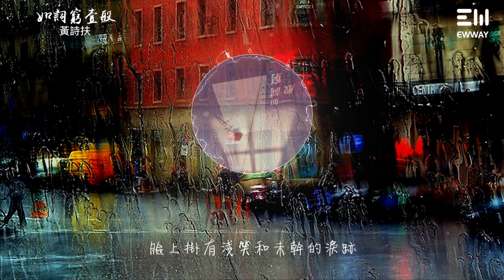黃詩扶 - 如詞窮壹般| As poor as words - by Shifu HUANG | 動態歌詞lyrics♫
如詞窮壹般

演唱：黃詩扶
作詞：沃特艾文兒
作曲：黃詩扶
海外發行：東西世界文化有限公司（EWway Culture Limited）

-“樓閣裏的佛”系列作品-
那是壹種
比滑稽更無稽
比歪理更無理
的情緒
那是壹道
比難言更難喻
比怯懦更怯懼
的心意
可是我愛妳
如跛腳的孤狼穿越過荒漠幾萬裏
在漆黑如墨滴 無邊無止境的夜裏
看到遠方徐徐升起
最初壹抹悠遠而繾綣的光景
可是我愛妳
如瘦弱的雄鷹穿越過雪原幾世紀
在稀薄的空氣 肆虐無忌的寒風裏
驀然感到的那壹縷
生平未見渺小卻蝕骨的暖意
（Music）
那是壹個
比孤獨更孤寂
比痛苦更痛極
的比喻
那是壹則
比生趣更無趣
比無力更失力
的真理
可是我愛妳
如盲人於火海懸絲之上亦步亦趨
在空濛的靜寂 輕哼著某支無名曲
倏忽間睜開了眼睛
有幸初次目睹整片洪荒天地
盡管我不曾言語
盡管妳不曾留意
可是我愛妳
可是我愛妳
可是我愛妳
可是我愛妳
如旅人於刀山劍陣中披滿身荊棘
在遼遠的戈壁 攜濃過鄉愁的希冀
朝聖般軟下了雙膝
臉上掛有淺笑和未幹的淚跡
—End—